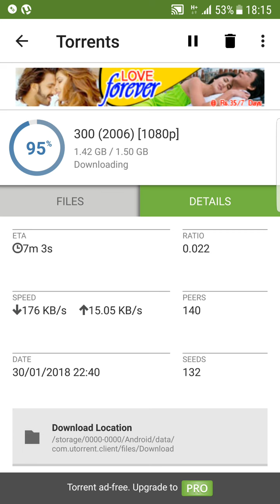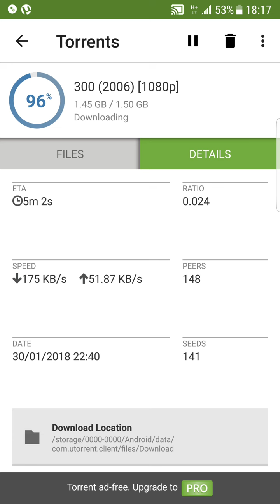VODAFONE 4G DOWNLOADING REAL-TIME SPEEDTEST!!!!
Just a random speedcheck in actual day to day use. Not in the video, but, the max speed was roughly near 1 megabyte per second. Average was the one in this video. The speed varied a lot.